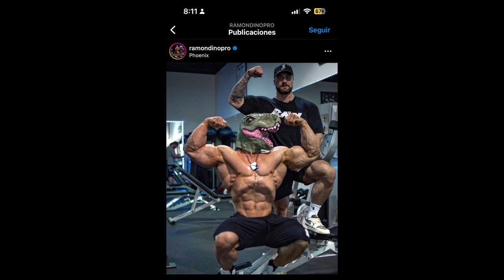EL CULTURISMO MÁS ALLÁ DEL CHUZO, Hoy aprenderás algo sobre fitness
Aveces tenemos prejuicios sobre temas, disciplinas o personas sin saber lo suficiente
Tal vez tú practicas esta disciplina y no lo sabías !

Bueno, bueno comenzamos con el culturismo!

Nada que valga la pena será fácil, da todo de ti siempre 🥇🔥👊💪🥊🏋️🥑